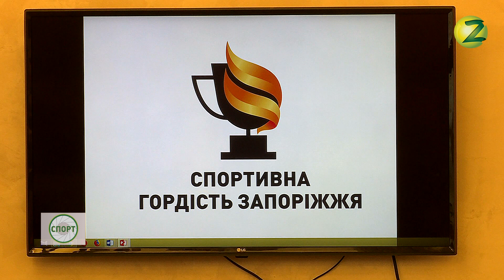Новини Z - У Запоріжжі нагородили кращих спортсменів - 26.03.2019